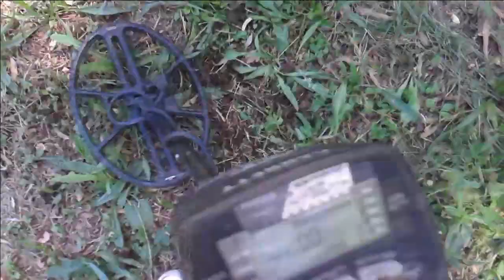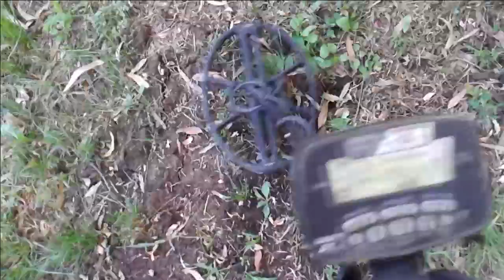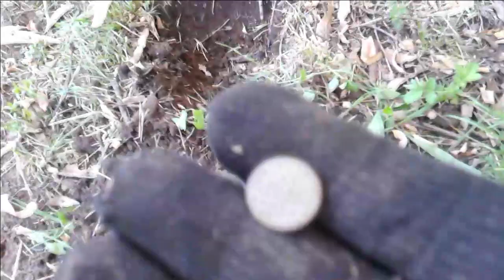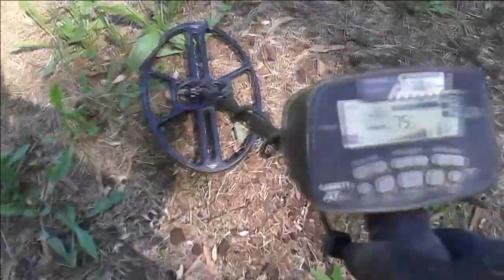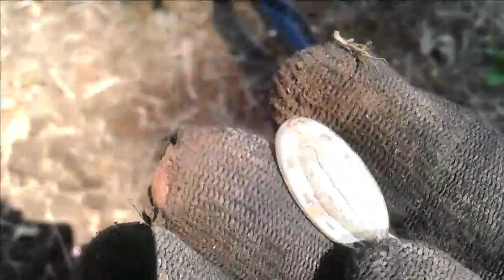RITROVAMENTI metal detector 2018 ritorno nei alberi d'ulivo ho trovato un piombo da veste e bottoni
ho trovato un piombo da veste e alcuni bottoni